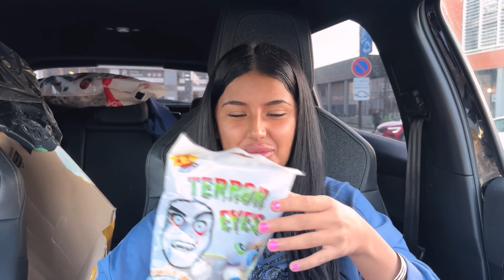JE TESTE PLEIN DE PRODUITS BIZARRES | DÉGUSTATION 😰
RÉSEAUX 🦄